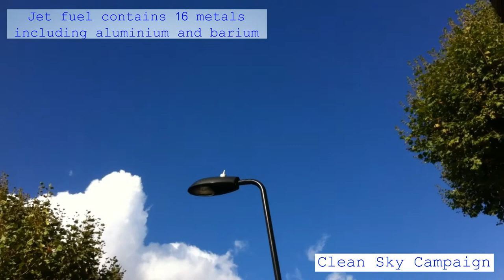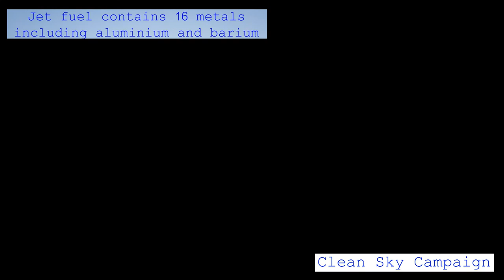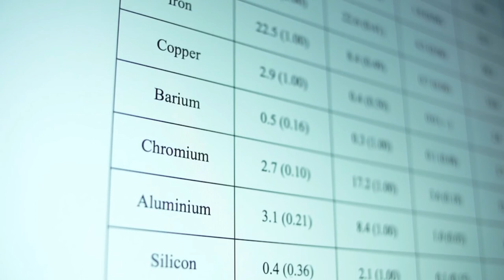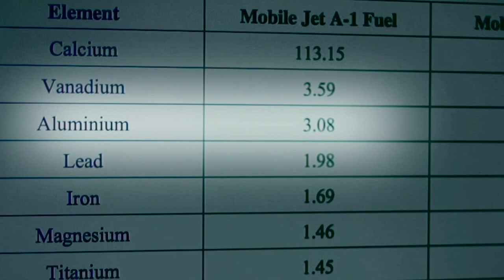Clean Sky Campaign : Shedding Light On Sky Crime, Part 4.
I took my Canon SX50 out with me everyday, from about July 2013 to Nov 2016, to record the sky over North London UK Flat Earth, often from my bedroom window